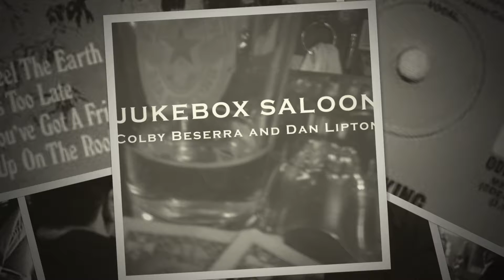I Feel the Earth move - Carole King cover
Our demo cover of Carole King's all-time classic.